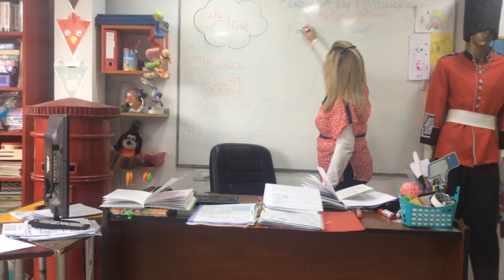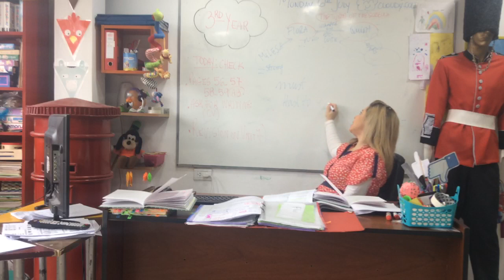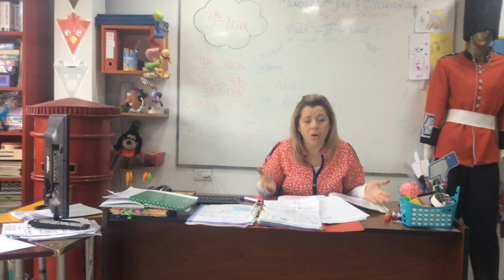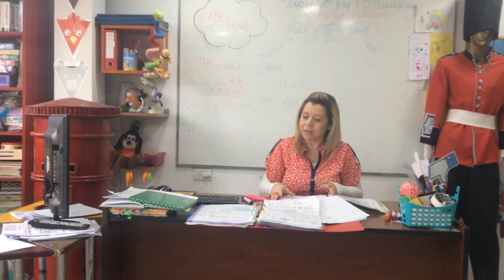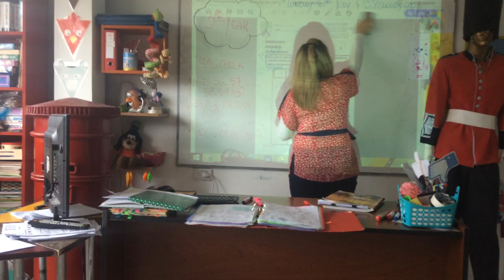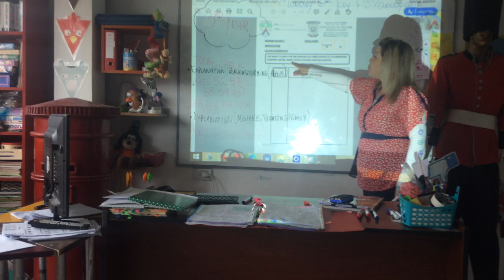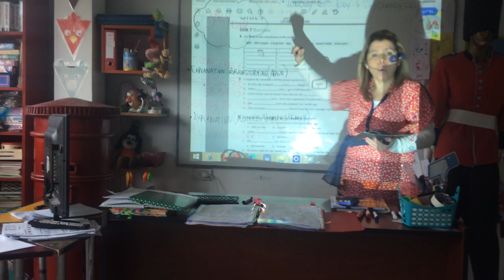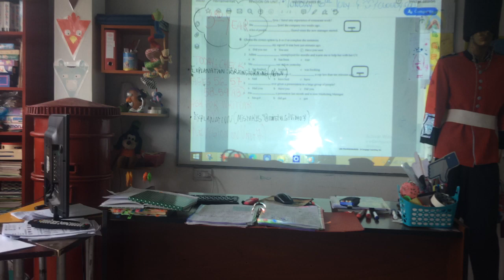VIDEO CLASE 06/07/20 3RD YEAR